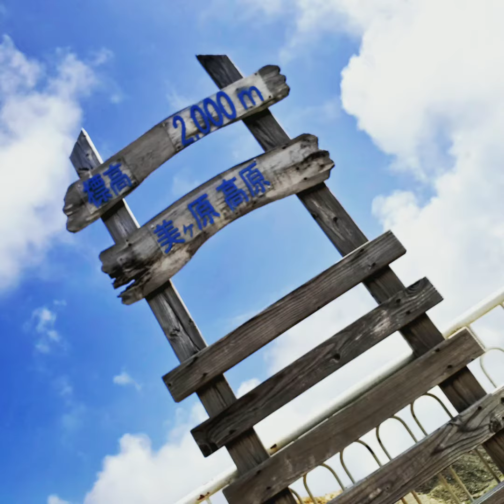美ヶ原高原美術館～霧ヶ峰～車山👍👀‼️